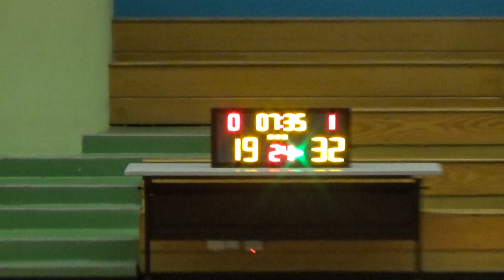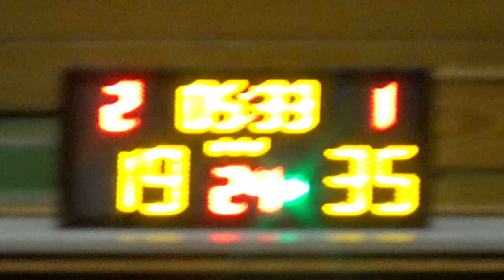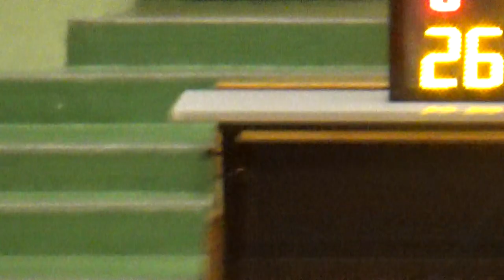20190720 MOSORWAI VS 回味 3rd Quarter